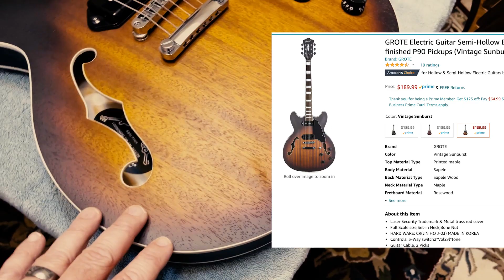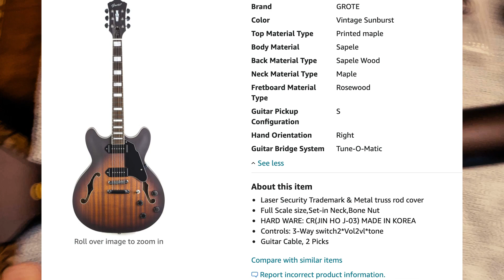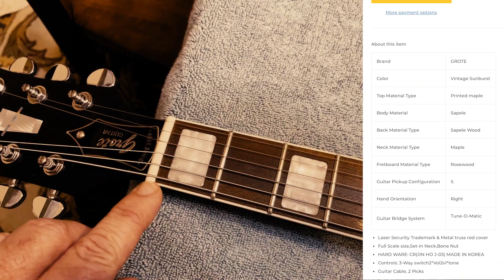Amazing P90 Semi-Hollow Electric Guitar - Grote Does It Again! - Review and Sound Samples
groteguitars - es335 - Here's my first impressions review of the Grote semi-hollow body electric guitar with P90 pickups. You can snag this baby for about $189 on Amazon. This one is even better than the standard Grote semi-hollow I reviewed last year. Mine is in vintage sunburst, with a matte finish. Here's a link to the location where I purchased